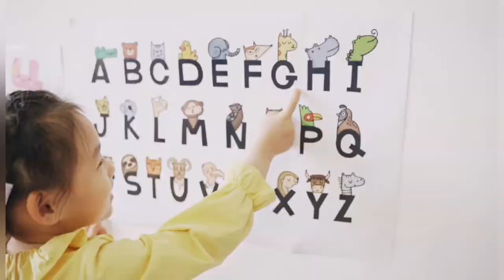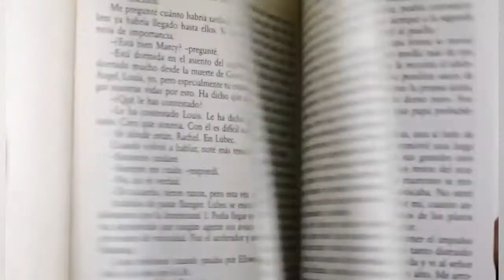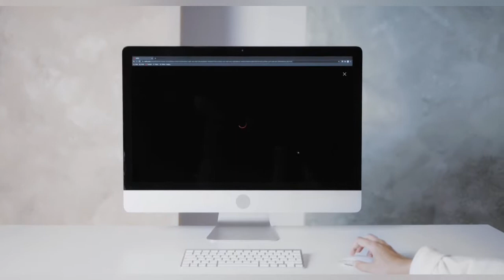Easy English Speaking Tips in Sinhala | Spoken English Tips Sinhala | English Lessons Sinhala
English Speaking Lessons in Sinhala#spoken english sinhala#easy english speaking tips in sinhala

Hi everyone,
I hope this video would be helpful in adding something new to your life. please comment your ideas and suggestions about this video.

Video Credits,
 WHO - Youtube

Simple Lectures